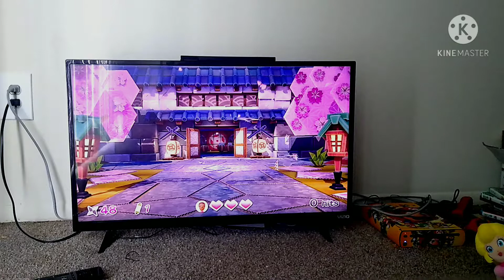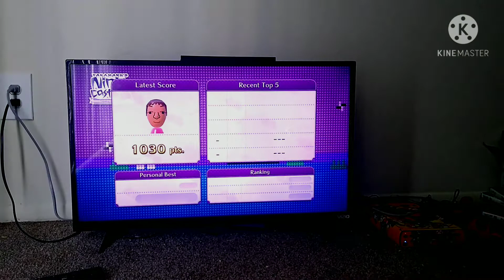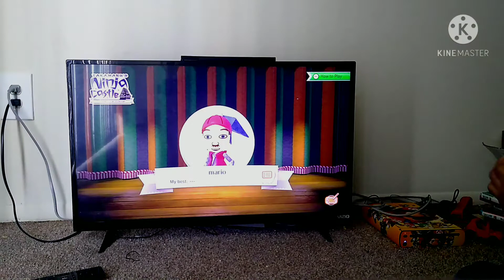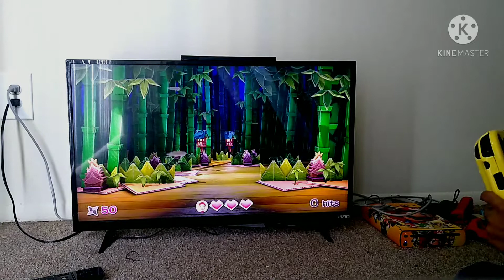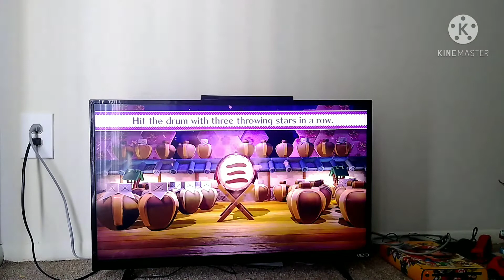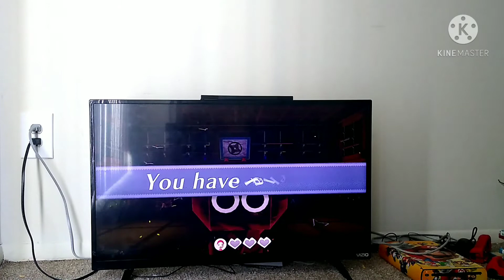peach and link play Nintendo Land (takuramu ninja castle)